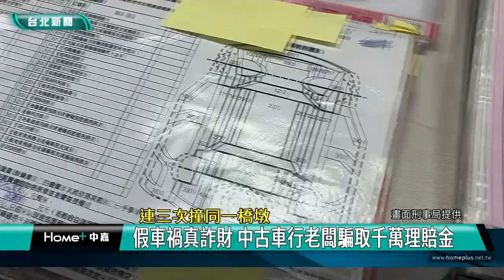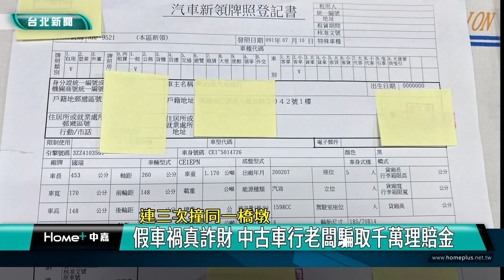假車禍 詐保|中古車 二手|保險 理賠|刑事局 破案|進口 維修|2023 中嘉新聞|連三次撞同一橋墩 假車禍真詐財 中古車行老闆騙取千萬理賠金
中古車行老闆使詐 製造假車禍騙千萬保險理賠金 撞同一橋墩三次露餡

二手車是不少人購車時的一種選擇，不過卻有業者將歪腦筋動到保險金上，刑事警察局偵破一起假車禍詐保案，經營中古車行的郭姓主嫌組織集團，利用假車禍詐領保險金，初步掌握郭姓犯嫌共製造七件假車禍理賠金額破千萬元，其中還有在同一個橋墩連撞三次，刑事局方面掌握事證逮捕郭姓主嫌及人頭車主共七人，全案已依詐欺及偽造文書等罪嫌移送地檢署偵辦。

照片上的橋墩被嫌犯利用製造三次假車禍，也因此露餡引起保險業者的懷疑及警方注意，在高雄市經營中古車行的郭姓嫌犯因為熟悉進口中古車行情，發現保險理賠金額高於中古車購入及維修成本，因此動起歪腦筋向保險公司投保高額保險後再選擇沒有監視器且人煙稀少的地點製造假車禍以詐領保險金，初步估計犯嫌共製造七次假車禍，獲得超過千萬元理賠金。

刑事局經過長期蒐證，終於破獲這個製造假車禍詐領保險理賠金的犯罪集團並逮捕郭姓主嫌及其胞弟還有人頭車主共七人，全案已經依詐欺及偽造文書等罪將郭姓主嫌等七人移送地檢署偵辦。